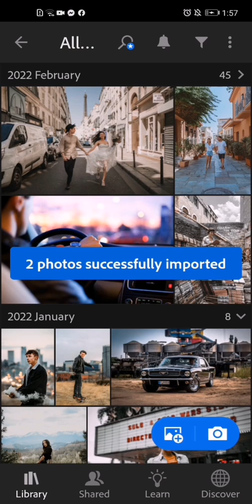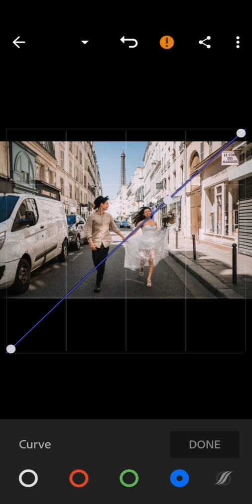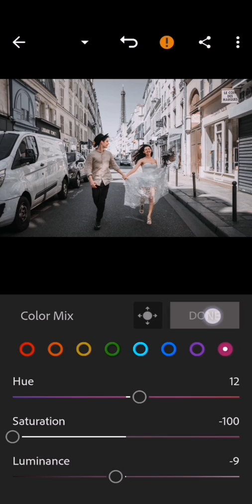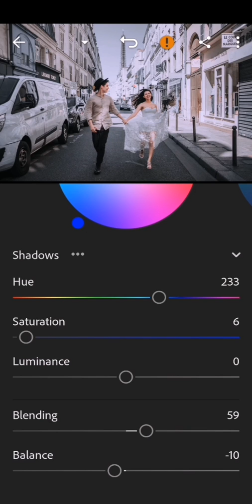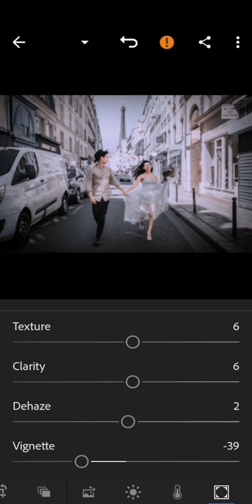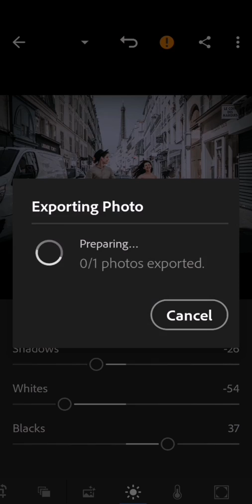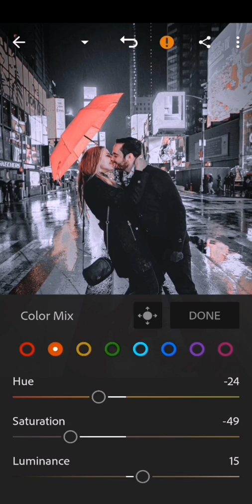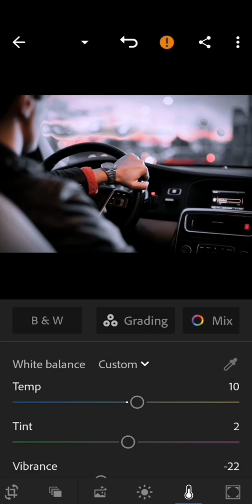Enhance photo's Using Lightroom mobile apps